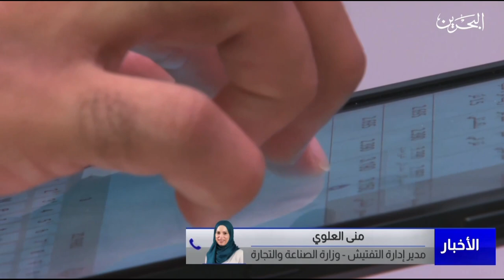البحرين مركز الأخبار : مداخلة هاتفية مع منى العلوي مدير إدارة التفتيش بوزارة الصناعة والتجارة